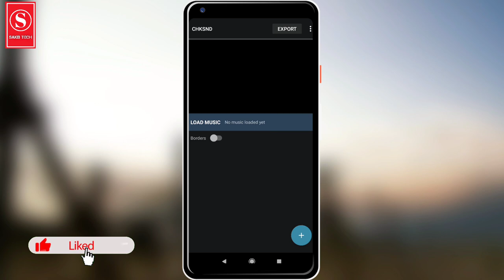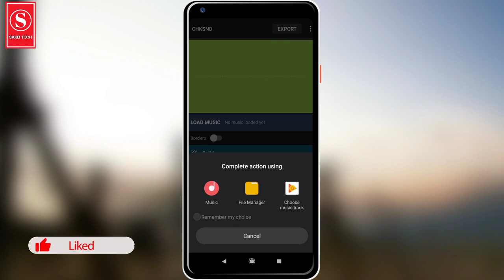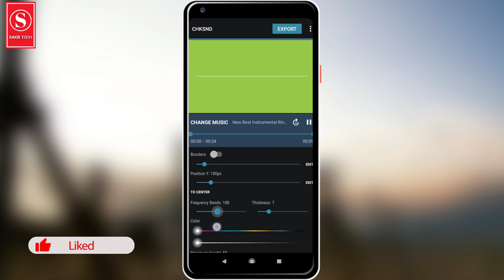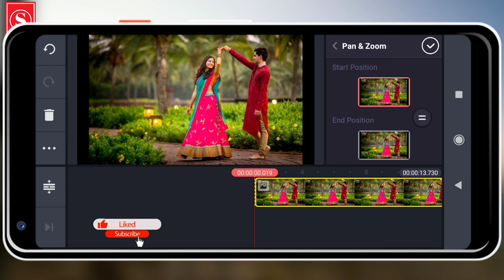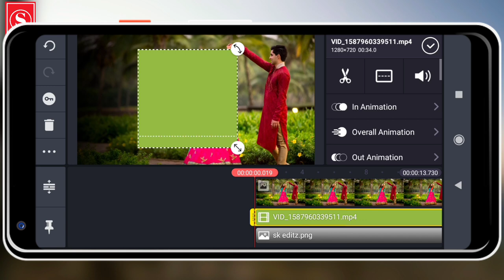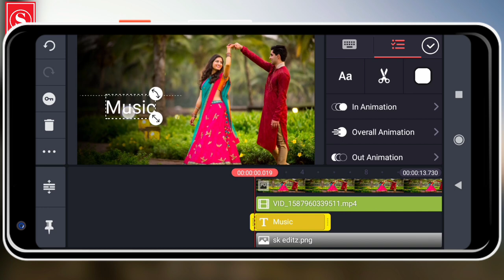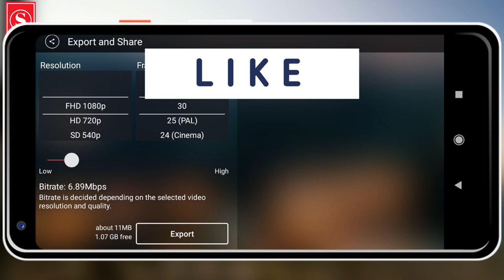AUDIO SPECTRUM VIDEO MAKE ON KINEMASTER | CHKSND | SAKIB TECH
How To Create Audio Spectrum Video Make in Kinemaster